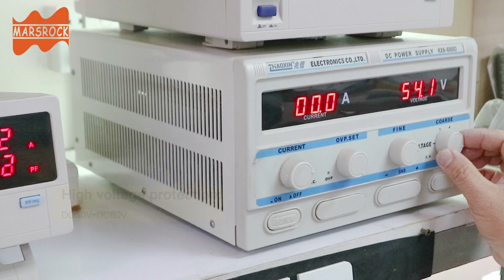WVC Series Grid Tie Solar Inverter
New product launch!!! 600W 700W 800W 1200W 1400W MPPT Solar Inverter 22-50VDC IP65 Voltage Converter Micro Inverter For Solar Panel 120VAC 230VAC Grid Home Appliance

TESOLAR Store